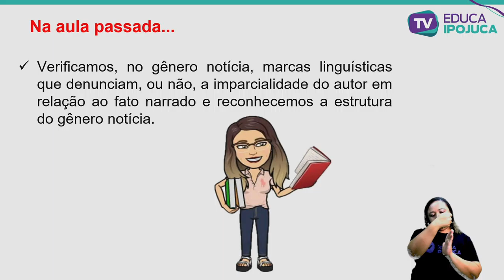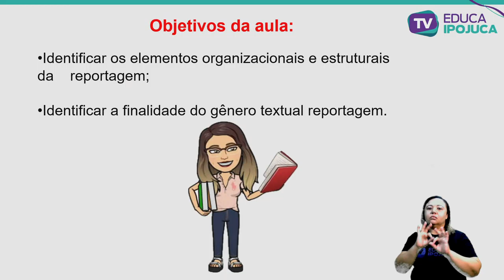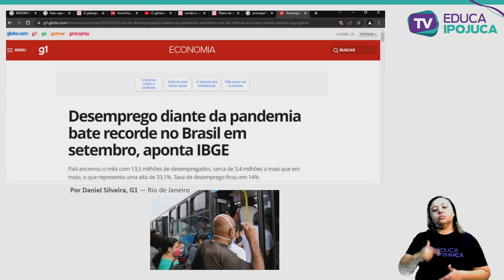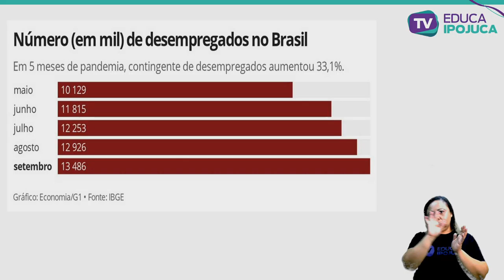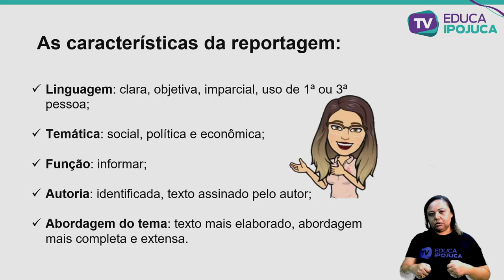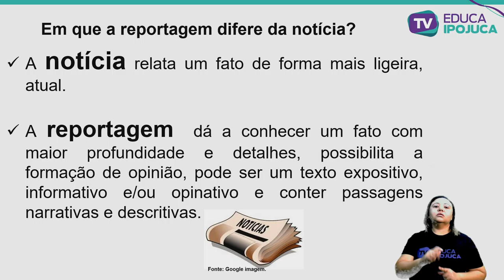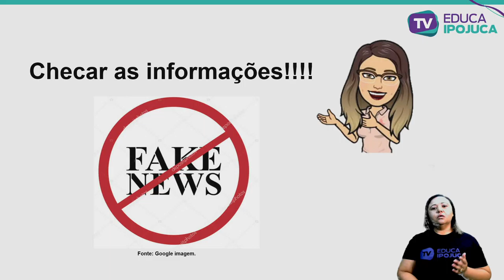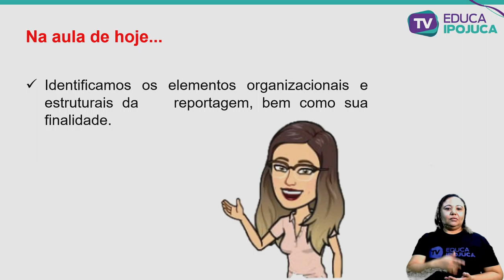L. PORTUGUESA - EJA III - REPORTAGEM PARA ALÉM DA NOTÍCIA - AULA Nº016